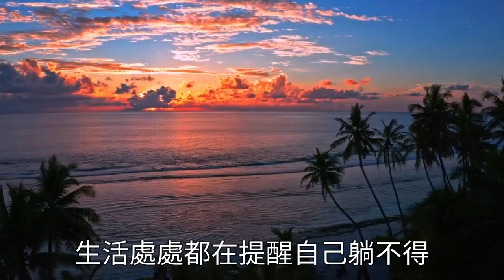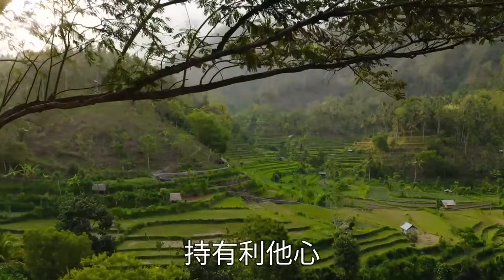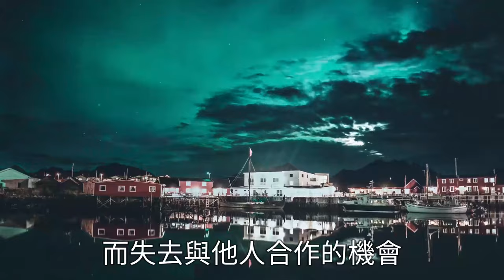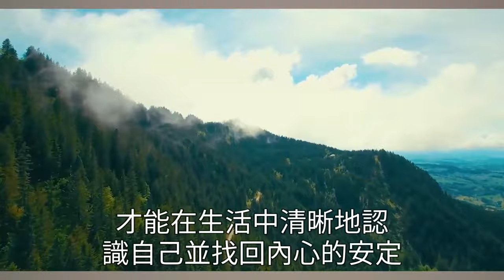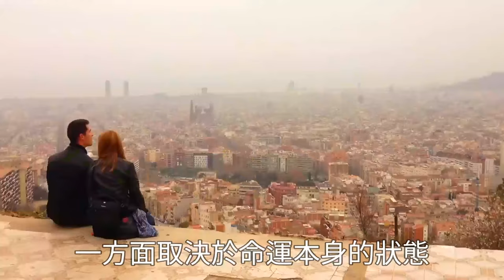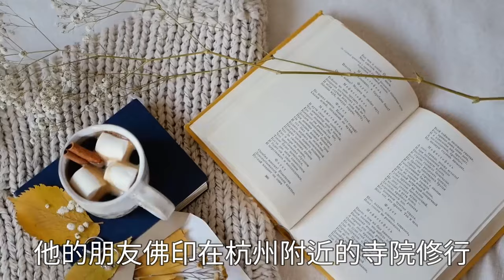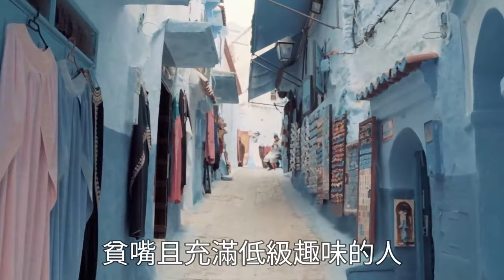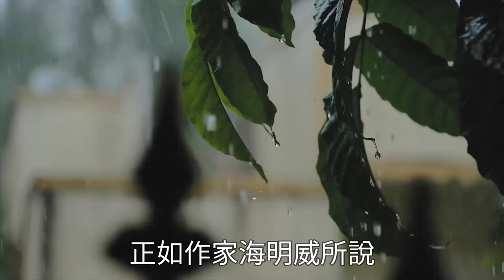人到中年，富相必顯，尤其在這3處細節裏！看看你有沒有【深夜讀書】